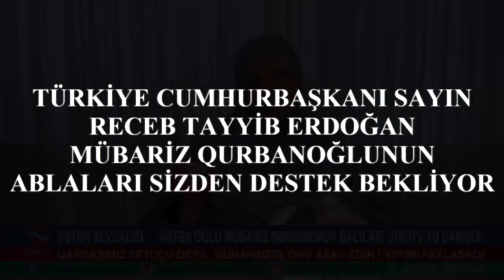MÜBARİZ QURBANOĞLU MƏNSİMOVUN BACILARI TÜRKİYƏ PREZİDENTİNƏ MÜRACİƏT ETDİLƏR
MÜSƏLMAN DÜNYASININ BİRLİK AÇARI, ONUN  BİRLİYİNDƏDİR !!!